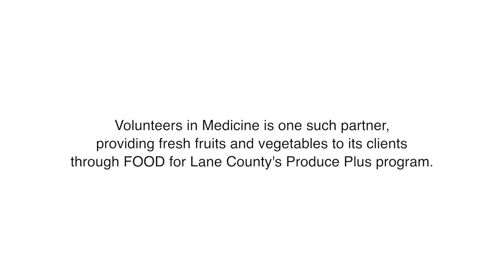FFLC Partner Agency: Volunteers in Medicine